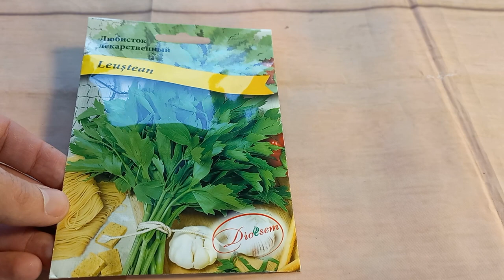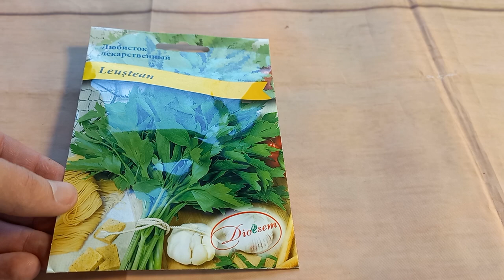Cultivare leustean din seminte in ghiveci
Salut, e timpul sa incerc sa cultiv leustean in ghiveci pe timp de iarna pana vine sezonul celui din gradina. Asa ca am cumparat niste seminte si in video le-am semanat, sper sa creasca si sa am leustean si in acest sezon. Multumesc pentru vizionare! 🌱👍💚